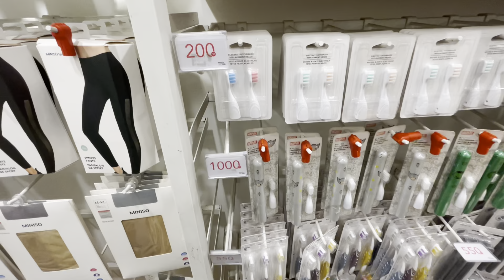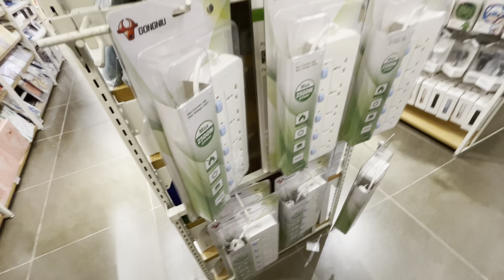Miniso is this multan or Lahore?